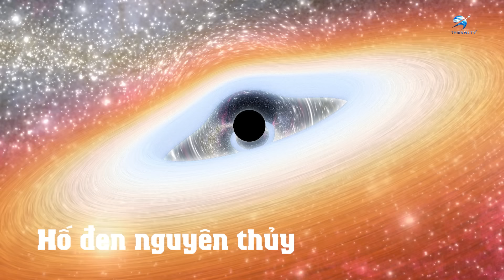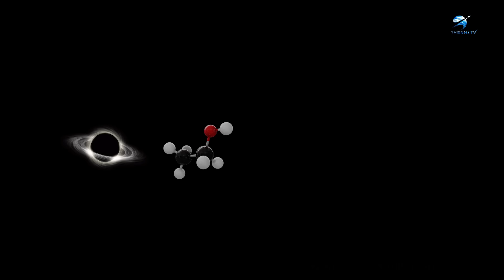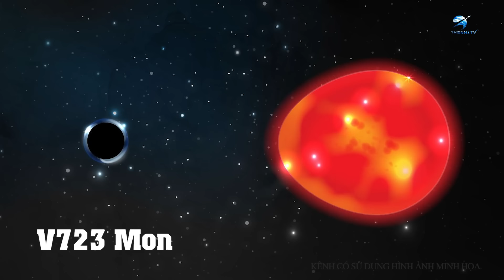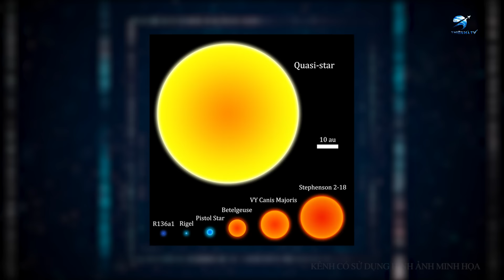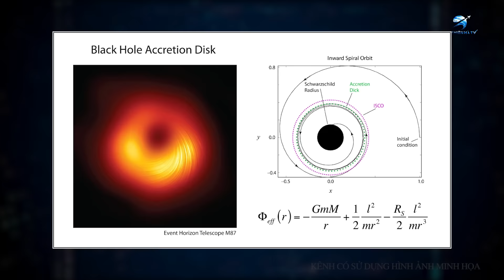Hố đen lớn nhất trong vũ trụ. So sánh kích thước | Thiên Hà TV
Video Ngày Hôm Nay Của Chúng Ta: Hố đen lớn nhất trong vũ trụ. So sánh kích thước | Thiên Hà TV